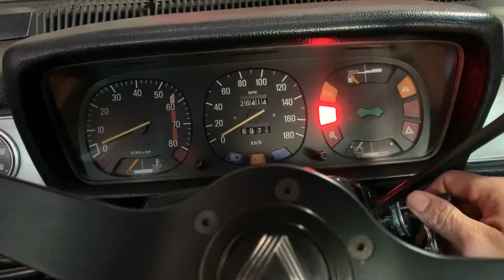1979 Renault R12 TS Gordini Cold Start